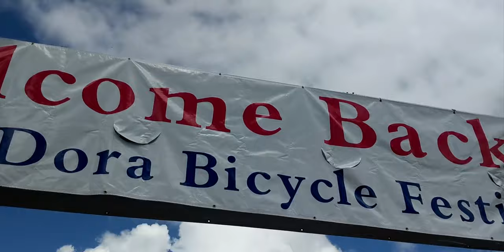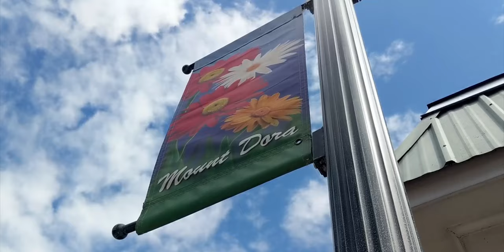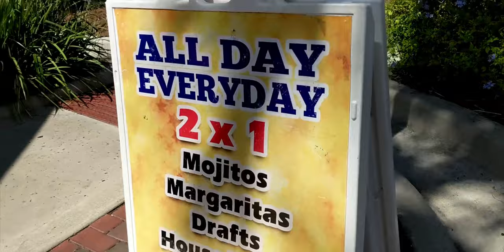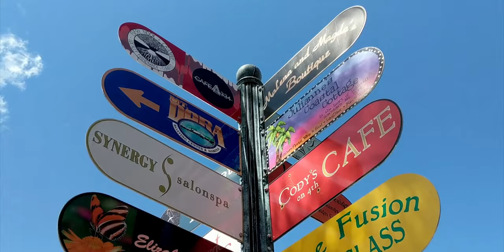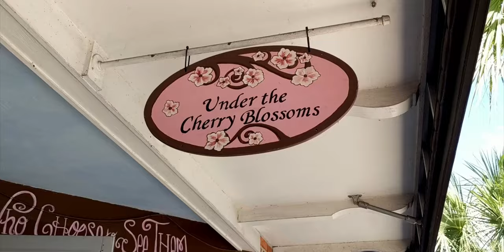Tabasqueño Explorando | Mount Dora, Florida Parte 1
Tabasqueño Explorando | Mount Dora, Florida Parte 1 - English Subtitles - En Mount Dora, Florida puedes encontrar mucho, Comida, arte, festivales y mas. Si estas en el area visita lo bonito que es Mount Dora Under the Cherry Blossoms

2019 Farandula on Youtube | Caraveomedia Studios